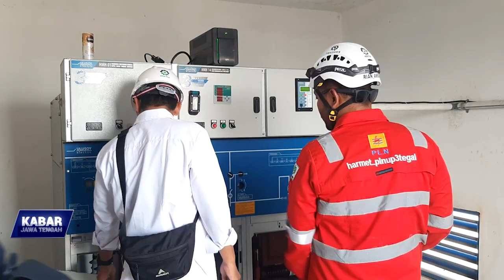PLN Catatkan Pertumbuhan Positif Konsumsi Listrik di Jateng dan DIY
Semarang - PLN  terus berkomitmen untuk mendorong pertumbuhan ekonomi di Wilayah Jawa Tengah dan Daerah Istimewa Yogyakarta.  Yakni dengan memberikan kemudahan akses dan keandalan kelistrikan baik kepada masyarakat,  ataupun Pelaku Usaha Bisnis dan Industri.  (RES)